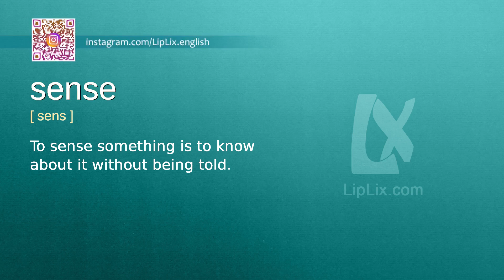Sense : C2 level english vocabulary lesson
In this english video we will see what the word "Sense" means. It's an English word from C2 level vocabulary list.

The word is "Sense", meaning is: "To sense something is to know about it without being told." and example is: "I could sense that he was watching me.".